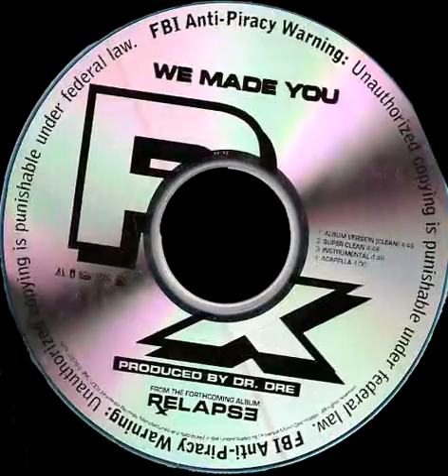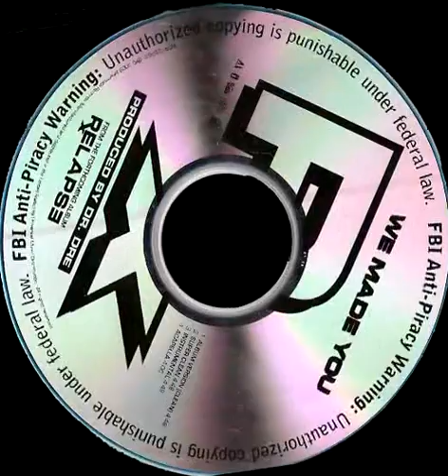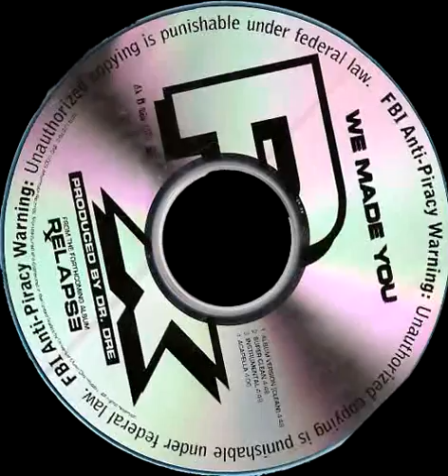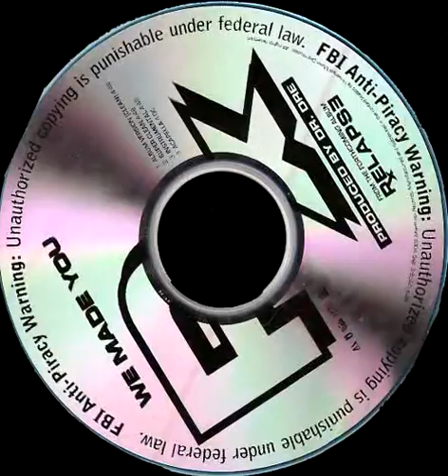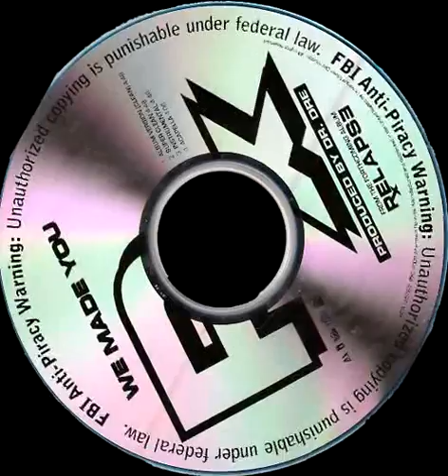eminem we made you real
eminem single 2009 real